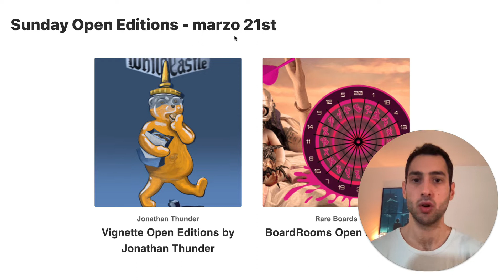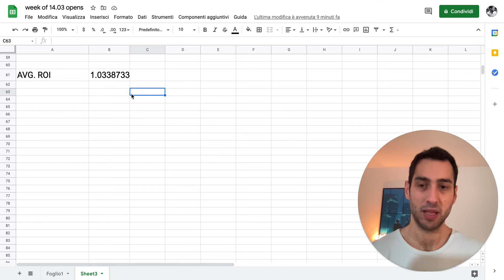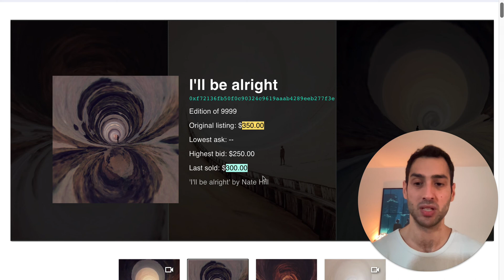SHOULD YOU FLIP OPEN EDITIONS ON NIFTY GATEWAY?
Let me know what you think about buying NFT on  NIFTY GATEWAY, in particular RECENT open editions. What are your thought on the quality of the exhibition we are seeing?